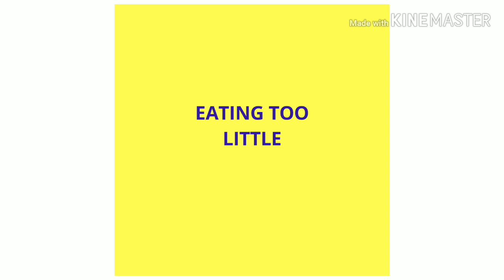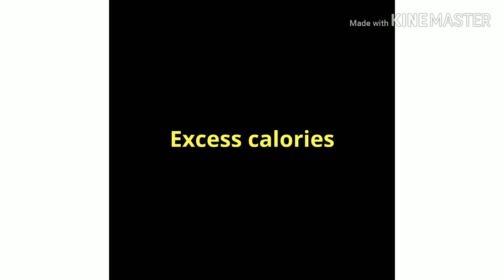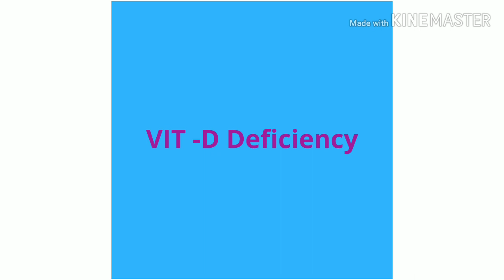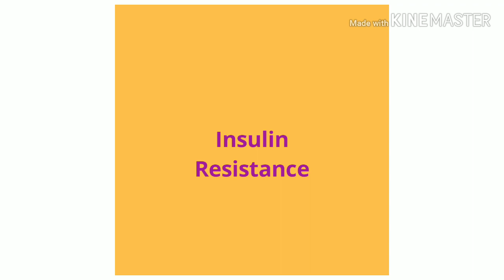നിങ്ങൾ എത്ര ശ്രമിച്ചിട്ടും വണ്ണം കുറയാത്തവർ ആണോ ! Why you are not losing weight.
How to calculate BMR

# why you are not losing weight
# Why I am losing weight slow
# Reasons for weight gain
# Tips for weight loss Malayalam